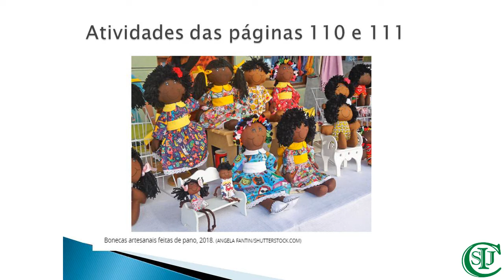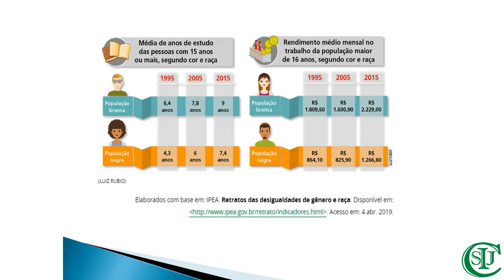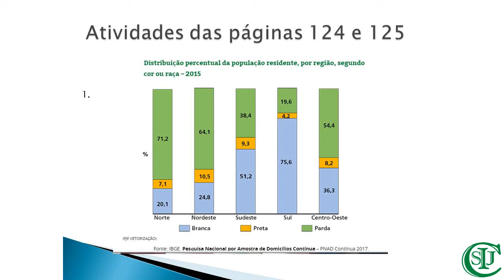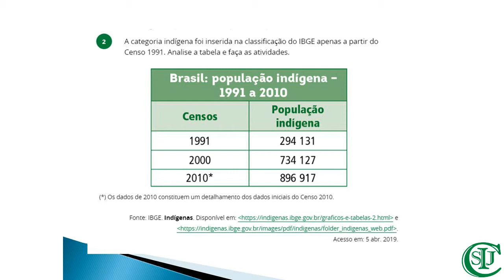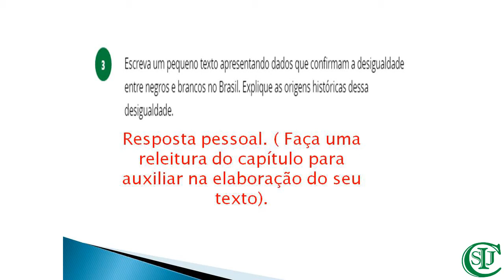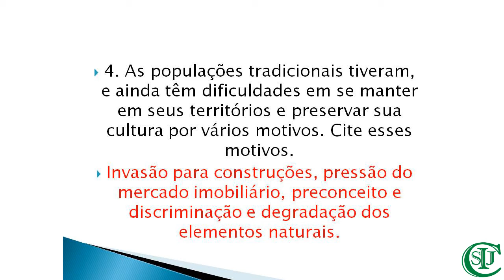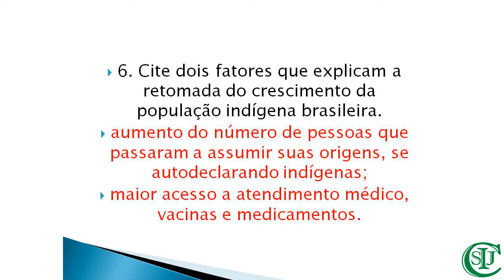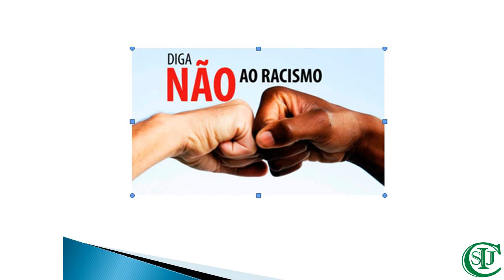Aula de Geografia - Correção; Dinâmicas da população - 7° ano - Professora Elenilda Alexandre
Objeto do conhecimento:  Dinâmicas da população brasileira / População: diversidade e desigualdade – Correção de atividades.